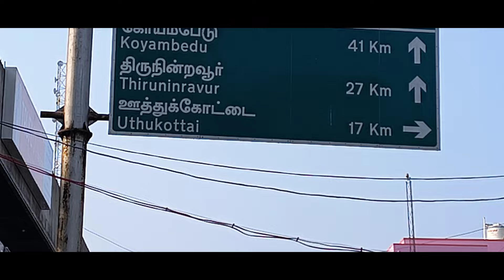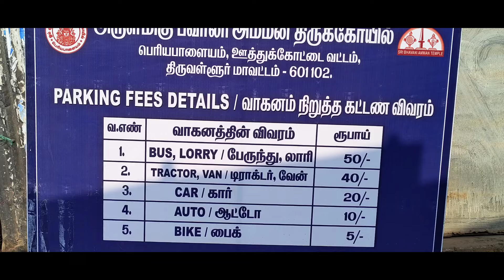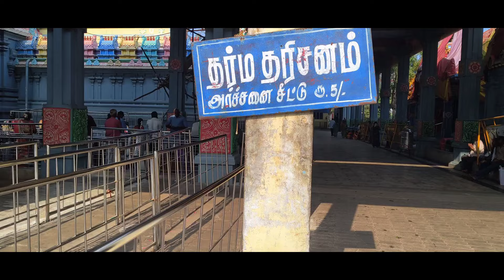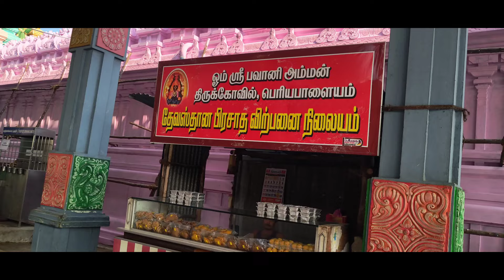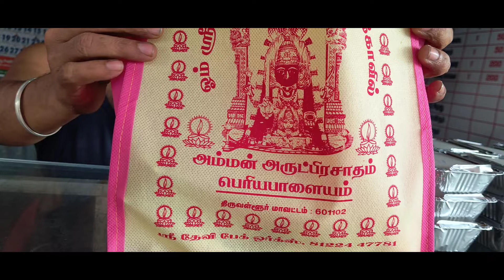பெரியபாளையம் பவானி அம்மன் திருக்கோயில் சக்தி வாய்ந்த அம்மன்கோயில்🙏